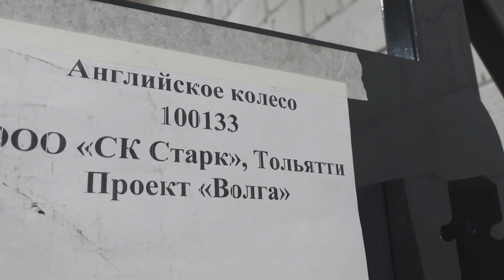Построили раму - ГАЗ-24 - Упустили один момент - KalashCustom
Всем привет!
Проект KalashCustom представляет новую серию в которой мы расскажем как мы построили раму для Волги ГАЗ - 24, но упустили один момент.
Нужна ваша помощь! Какое управление пневмоподвеской лучше подобрать? Какие есть нюансы??
Нужна помощь по запуску 3UZ-FE, вопрос по проводке

Партнёр в реализации проекта: stanki-stark.ru 🤝

KalashCustom - канал о тюнинге автомобилей.
★Яркие видеообзоры наших работ.
★Преображение авто на ваших глазах.